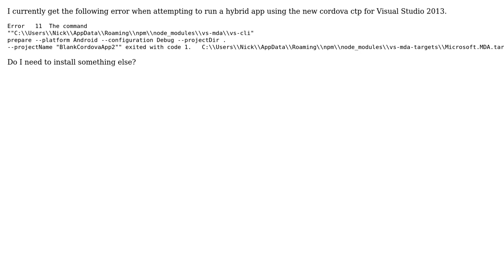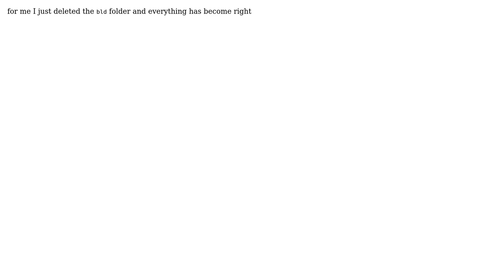Error when attempting to run new blank hybrid app (2 Solutions!!)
Error when attempting to run new blank hybrid app

With thanks & praise to God, and with thanks to the many people who have made this project possible! | Content (except music & images) licensed under CC BY-SA | Music | Images & others | With thanks to user Reza user Priyank user Nick and the Stack Exchange Network Trademarks are property of their respective owners. You are responsible for your own actions.